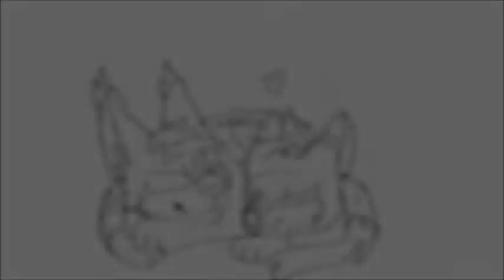what's a soulmate?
hi i love this person and they deserve everything